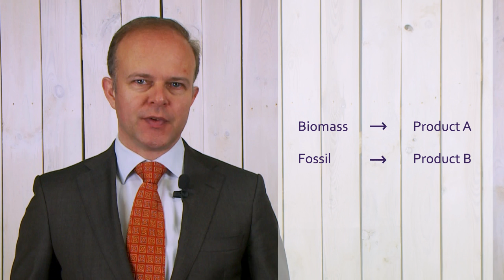MOOC Green Chemistry: Sustainability Part 2